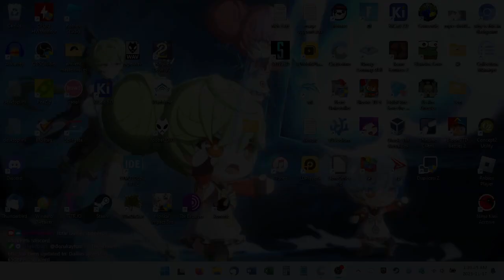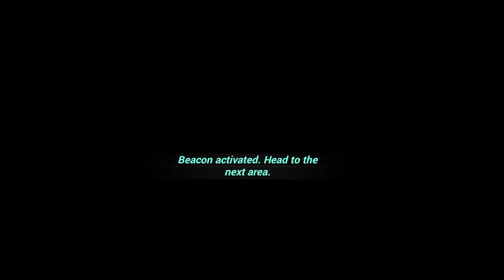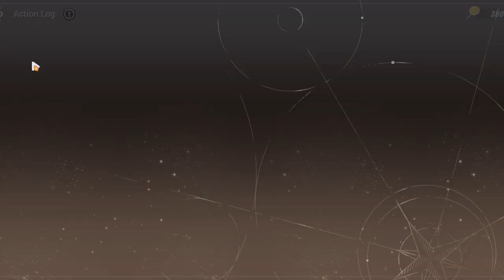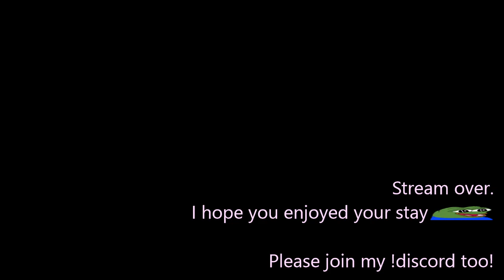2023-11-17T06:39:40Z (Literally just "speed"running BP and Superposed Images dailies)